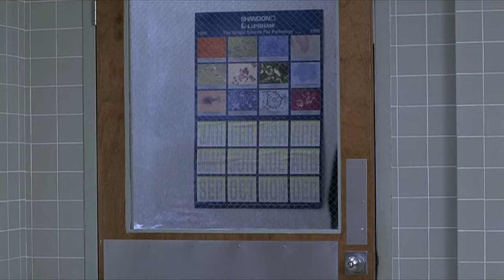Double Dead Wives | Law & Order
Mourning husband or calculated wife killer?

"Encore" (Season 6, Episode 15): McCoy and Kincaid (Sam Waterston, Jill Hennessy) sift through mountains of evidence to ensure that a nightclub owner (guest star Larry Miller) suspected of murdering his wife does not escape conviction twice.